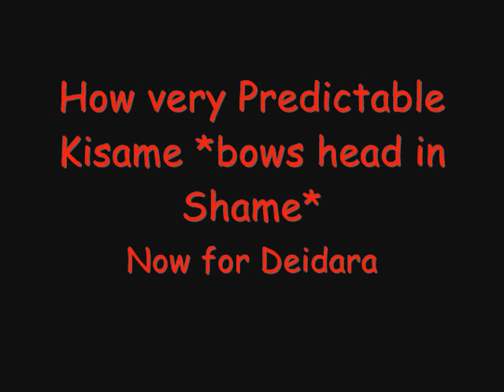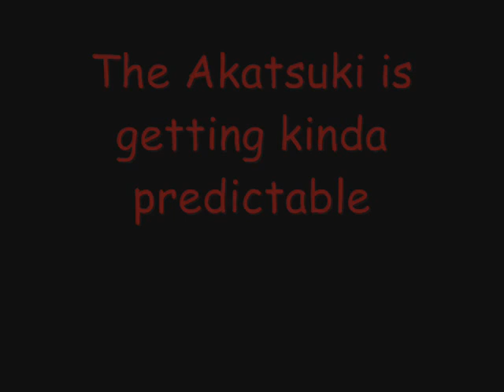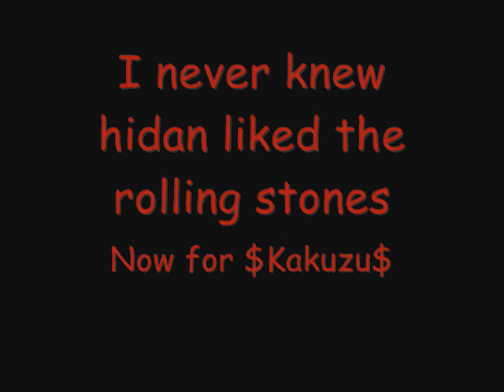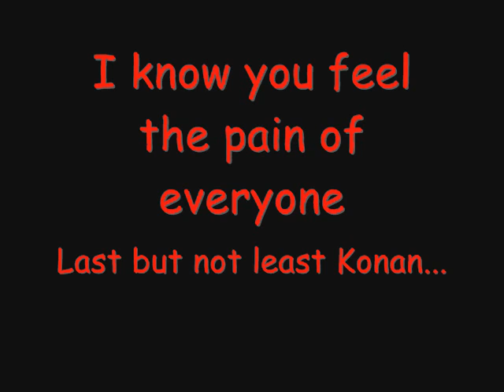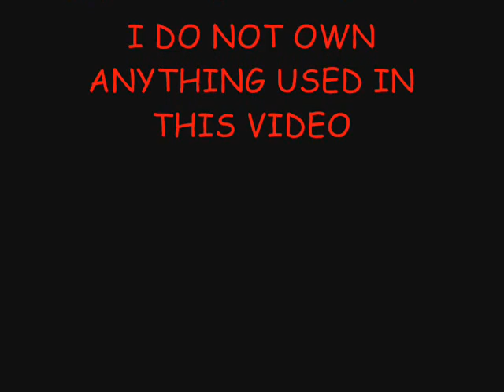Akatsuki ipods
I video I made because i was bored!! Sorry like all the songs cut off at good parts or in the middle of a word.

Follow me Down- 3oh!3 feat. Neon Hitch

Last Resort- Papa Roach

I'm Blue- Eiffel 65

TNT- ACDC

Puppet- Thousand Foot Krunch

Hampton The Hamster- The Hamster Dance

Pain- Three Days Grace

Painted Black- Rolling Stones

Ching A Ling- Missy Elliot

Feel The Pain- Dinosaur Jr.

Paper Gangsta- Lady Gaga

I DO NOT OWN NARUTO!!